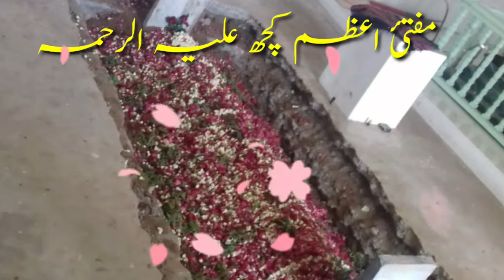Aisa Murshid Na Zamane Me Kahin Paoge|| Muftie Azam Kutch